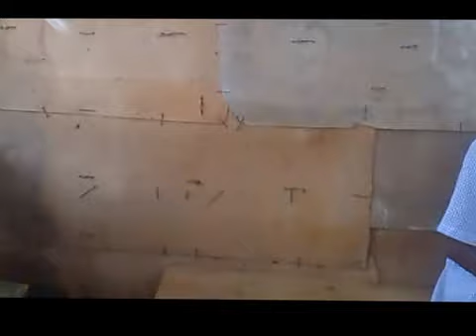Lonji di nhós by Luis di Tchiku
Tocador de gaita num dia de festa na localidade de Achada Grande Trás, Praia, Cabo Verde.